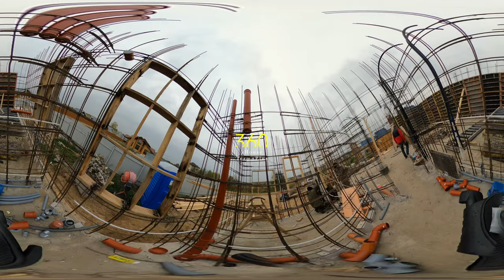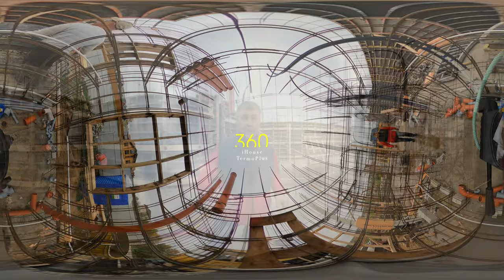Монолитный Дом Минусы Инженерные коммуникации часть 3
iHouseTermoPIus Ссылка с ценами на монолитные дома , а также расходы на материалы
Наша компания предлагает построить энергоэффективный монолитный дом по  технологии iHouse TermoPlus.  Конструкция инерционных стен помещена в термооболочке  PIR-утеплителя от 100 до 120  мм.  Сопротивление теплопередачи ограждающей конструкции от 5,12 (м²•˚С)/Вт